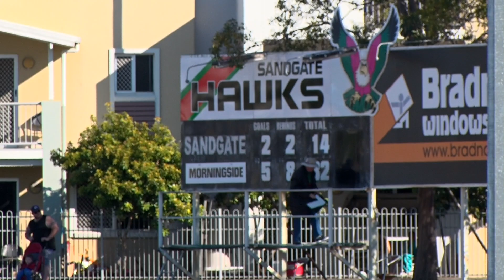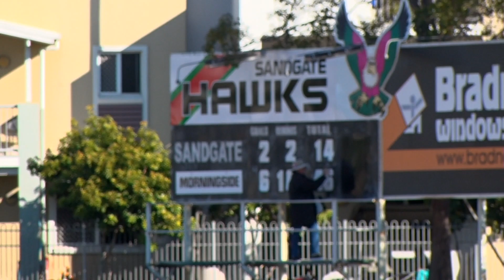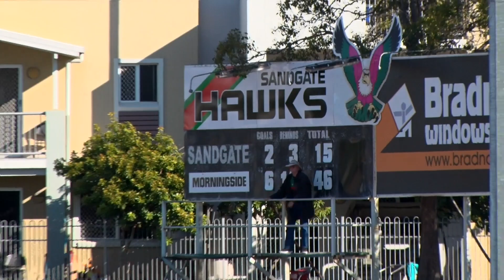R19 Sandgate v Morningside Q2